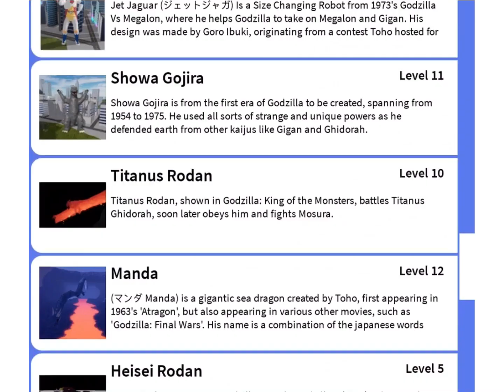Kong 2017.EXE | Kaiju Universe Update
Kevin try’s to play as monkey but he is poor as shit so he goes on a quest to find the Holy Monkey
Enjoy this Monkey Video